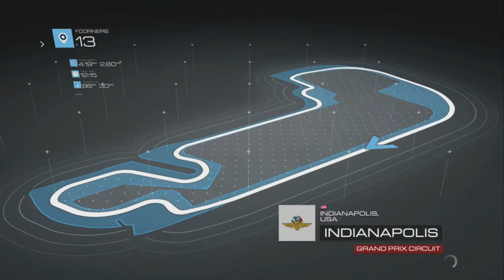Forza 5- Firebird Trans Am SD-455 (American Classic) Indianapolis Race way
Just uploading a fun race with my favorite American Classic in Forza 5.